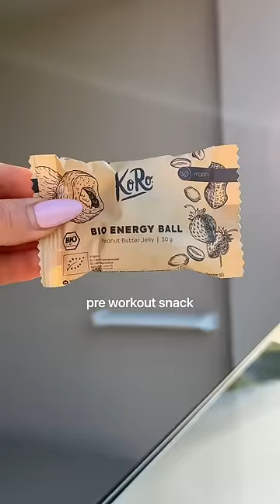a real and realistic what I eat in a day - SOUND ON ❤️